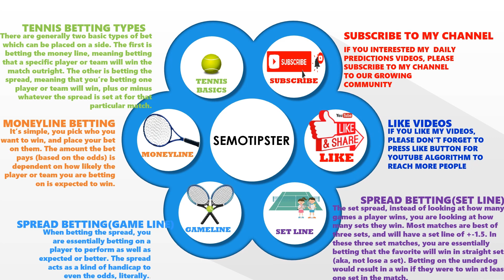Tennis Predictions Today|ATP Australia Open|WTA Australia Open|Tennis Betting Tips|Tennis Preview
ATP Australia Open 2024 Predictions & WTA Australia Open 2024 Predictions:
-Novak Djokovic vs Adrian Mannarino
-Jannik Sinner vs Karen Khachanov
-Magdalen Frech vs Cori Gauff
-Marta Kostyuk vs Elina Timofeeva
-Amanda Anisimova vs Aryna Sabalenka
-Mirra Andreeva vs Barbora Krejcikova